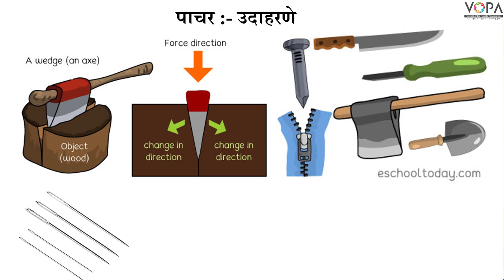6th | Science | Chapter 12 | साधी यंत्रे | पाचर आणि कप्पी | V-School